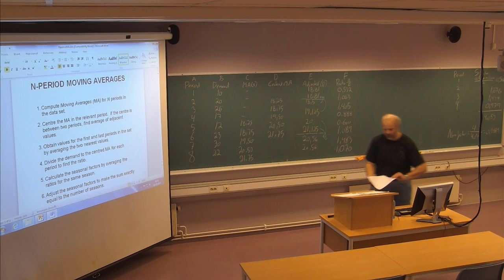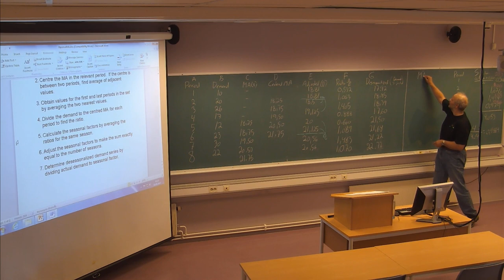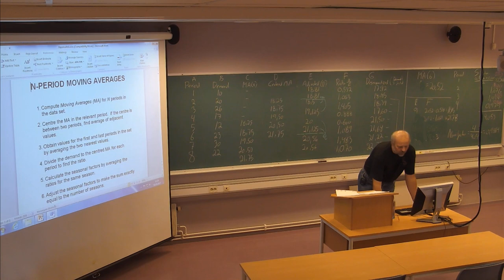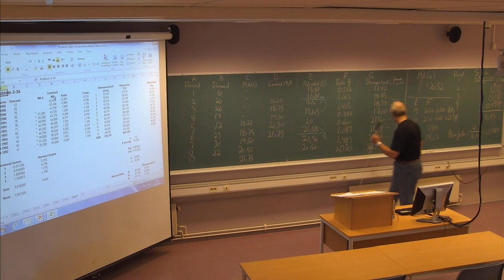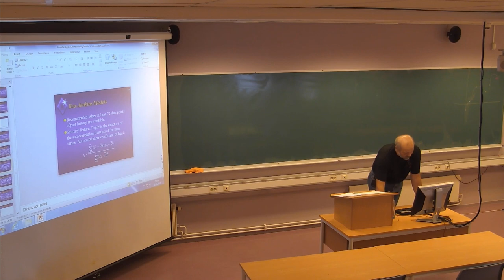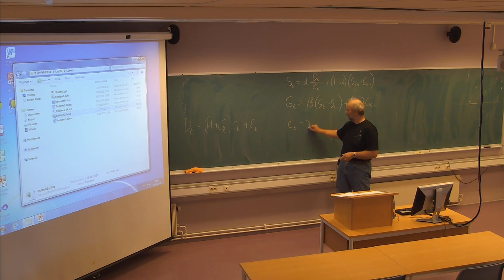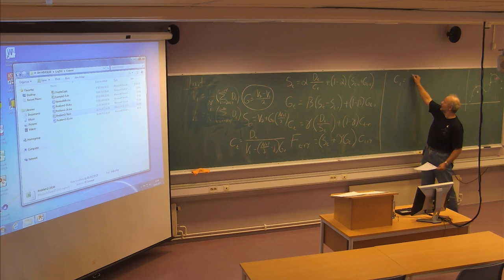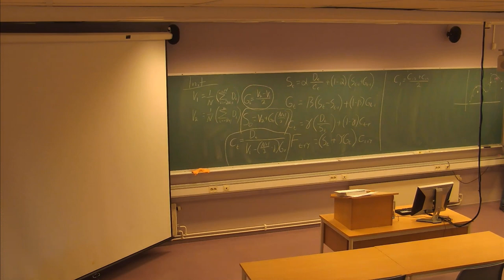109 Forelesning LOG502, (10. sept. 2013)